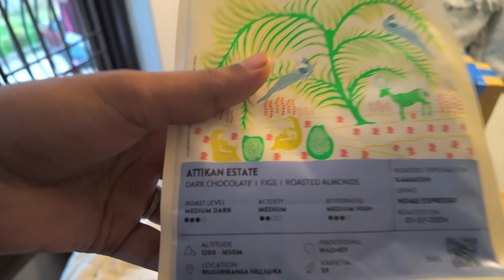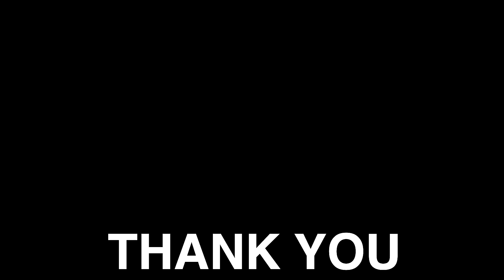Itne Discount ke Lalach main Kya Kya Kareed Liya !!